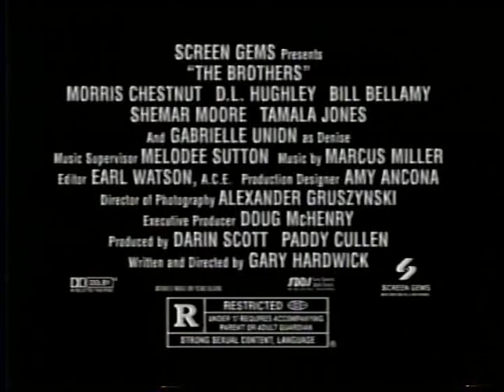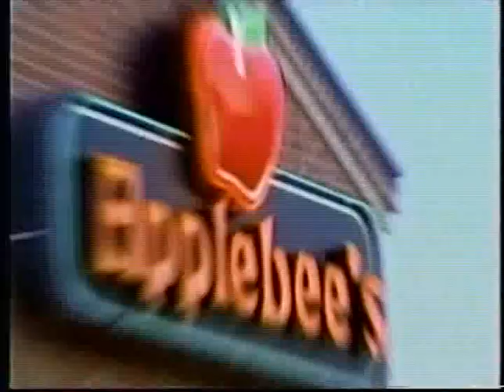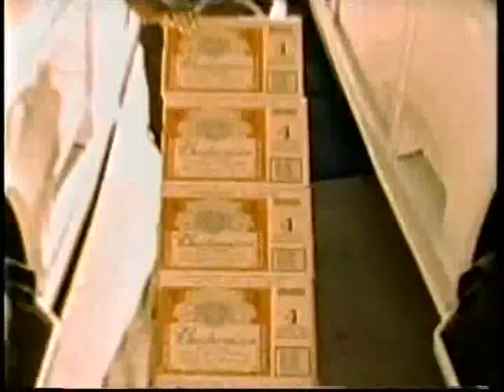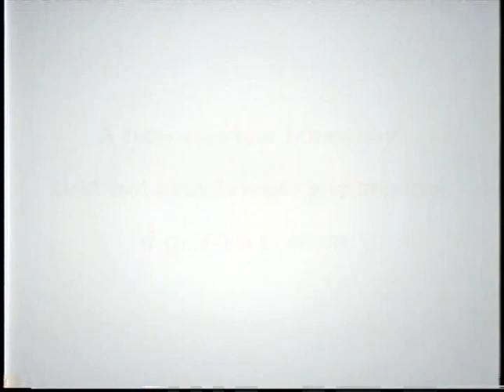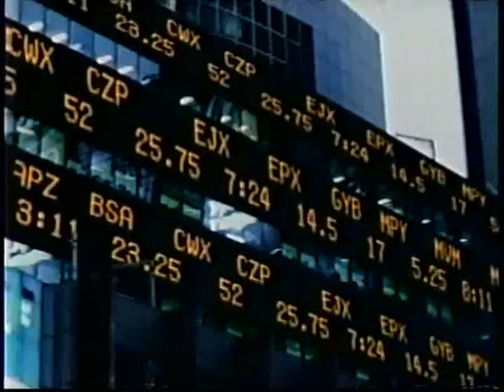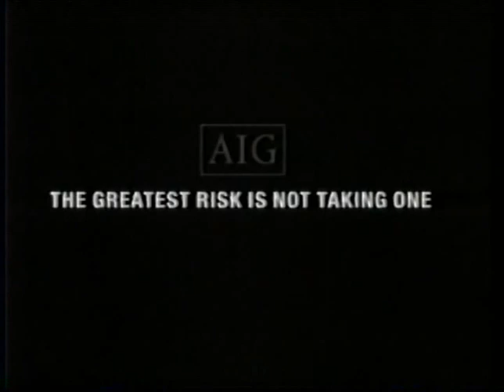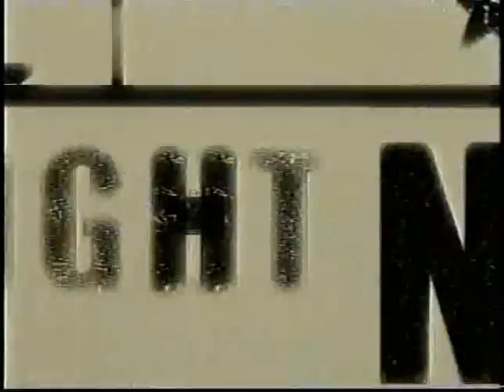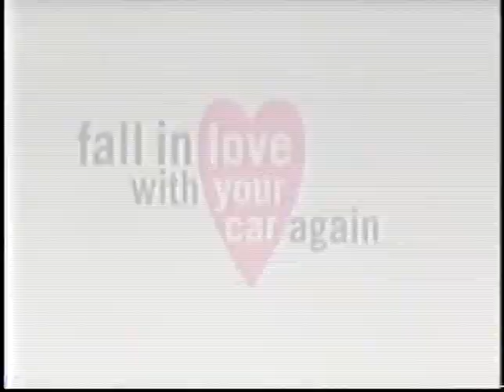Saint Joe's vs Georgia Tech (2001, complete game)